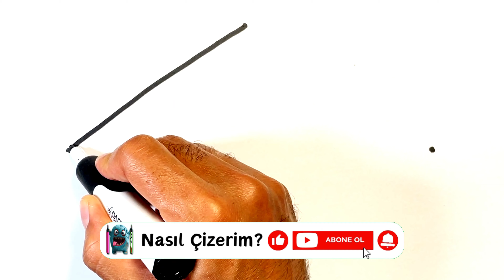Kolay Ev Çizimi How to Daw Easy Home House Step by Step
Merhaba Arkadaşlar 😊
Nasıl Çizerim kanalında sizlere bugün Kolay yıoldan Ev çizimi yaptım.
Nasıl Çizerim kanalında çocuklar için eğlenceli ve öğretici şekilde (Örneğin; Brawl Stars, Squid Game, Anime, Korku, Among Us, Marvel kahramanları, Pokemon, PubG, Fortnite ve kızlar için prenses resimleri, kolay hayvan çizimleri ve karakalem çizimler) karakter çizimi ve kolay çizim yapmaktayım.